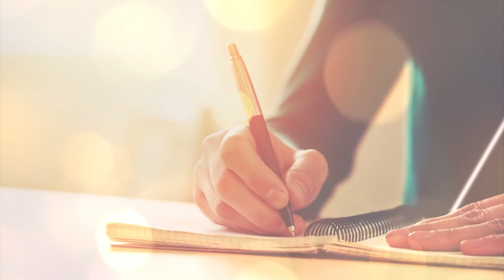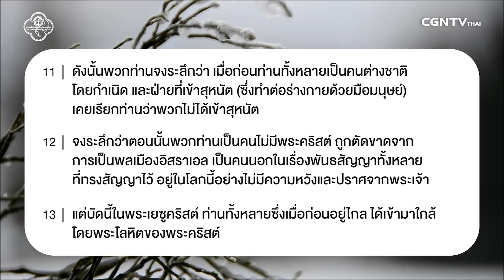141219 วันนี้เรามาเฝ้าเดี่ยวกันใน เอเฟซัส 2 ข้อ 8 ถึง 13 กับ อาจารย์วาระ มีชูธน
พระเจ้าอยู่ไม่ไกล

พระเจ้าอยู่ใกล้ อยู่ในชีวิตของคุณ รักคุณ และพร้อมช่วยเหลือ ไม่ว่าชีวิตเราจะมีความผิดพลาดใดก็ตาม ในวันนี้ ตอนนี้ พระเจ้าพร้อมที่จะอภัย ให้เราเข้าหาพระเจ้า อธิษฐานขอการช่วยเหลือจากพระเจ้าที่รักเรา

มาร่วมเฝ้าเดี่ยวด้วยกันในรายการ Living Life กับ อาจารย์วาระ มีชูธน ในพระธรรม เอเฟซัส 2 ข้อ 8 ถึง 13